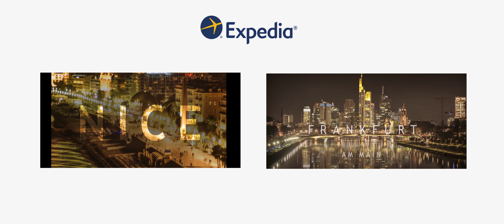Cannes minuutissa – rentoa tyylikkyyttä Ranskan Rivieralla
Joko haluat päästä tutustumaan Ranskan Rivieran helmeen? Meillä on loistavia tarjouksia Cannesin matkoille

Tämän videon on tuottanut Framfilm.no

Cannes on paljon muutakin kuin kuuluisat kansainväliset filmifestivaalit, jotka houkuttelevat filmiteollisuudet tähdet Ranskan Välimeren rannikolle aina toukokuisin. Entinen kalastajakylä kehittyi ranskalaisaatelisten suosimaksi lomakohteeksi jo 1800-luvulla. Pian joukkoon liittyivät rikkaat ja kauniit muualta maailmasta. Kaupunki on onnistunut säilyttämään ainutlaatuisen tyylinsä näihin päiviin asti ja tekee edelleen vaikutuksen tyylikkyydellään, rentoudellaan ja viehättävällä rannikollaan.

Videolla esitellään Ranskan Rivieran kohokohtia – anna ranskalaisen charmin houkutella!

♦ Vanha satama ♦ (0:09)
Hienoilla Cannesin satamaan ankkuroituneilla luksusjahdeilla ei ole mitään yhteistä menneiden aikojen kalastusveneiden kanssa. 1800-luvun kalastajat ovat tehneet tilaa miljonääreille, jotka käyttävät vanhaa satamaa risteilyjen lähtöpaikkana. Kierros satamassa sopii muillekin kuin veneharrastajille. Myös tyylikäs merihenkinen tunnelma ja aalloilla kimmeltävä aurinko houkuttelevat kävelylle. Saatatpa bongata jokusen julkkiksenkin.

♦ Vanhakaupunki ♦ (0:11)
Cannesin vanhin osa Le Suquet sijaitsee kauniilla paikalla Mont Chevalierin rinteellä, joten siellä on monta hyvää näköalapaikkaa kaupungin ja meren ihailemiseen. Viehättävillä kujilla kierrellessäsi näet ihastuttavia kahviloita ja historiallisia rakennuksia. Täällä pääset vielä kokemaan vanhan Cannesin charmin.

♦ Boulevard de la Croisette ♦ (0:28)
La Croisette on eloisa valtaväylä ja suosittu puistokatu, jonka toista puolta reunustavat luksushotellit ja -putiikit. Toisen puolen palmurivistön takaa pilkahtelee meri. Tunnelmallinen valaistus luo upean ilmapiirin varsinkin pimeän aikaan. Niinpä monien paikallisten iltakävely suuntautuukin tälle kadulle.

♦ Îles de Lérins ♦ (0:56)
Îles de Lérinsin saariryhmä on täydellinen retkikohde. Vajaan viiden kilometrin päässä rannikolta sijaitseville Idyllisille saarille pääsee helposti veneellä. Saarten rauhassa kaupungin hälinä ja vilinä ovat vain kaukainen muisto.

♦ Cannesin uimarannat ♦ (1:03)
Cannes tunnetaan pehmeähiekkaisista uimarannoista rauhallisella ja häikäisevän sinisellä Välimerellä. Osa rannoista on hotellien yksityisomistuksessa, mutta parin kilometrin rannikolta löytyy myös runsaasti julkisia uimapaikkoja. Yksi suosituimmista on La Croisetten varrella oleva uimaranta, josta on upeat näkymät saarille.

Tämän videon tekemiseen käytettiin useita erilaisia työkaluja ja tekniikoita, joiden avulla kaupungin kohokohdat voitiin esittää taiteellisin keinoin. Ajastetun kuvauksen tekniikat ja sensaatiomainen Ultra HD -näyttötarkkuus näyttävät kohteen parhaassa mahdollisessa valossa. Lisäksi kohteita on kuvattu helikoptereilla ja kauko-ohjatuilla nelikoptereilla ainutlaatuisesta lintuperspektiivistä. Milloin muulloin pääset näkemään Cannesin ylhäältä käsin?